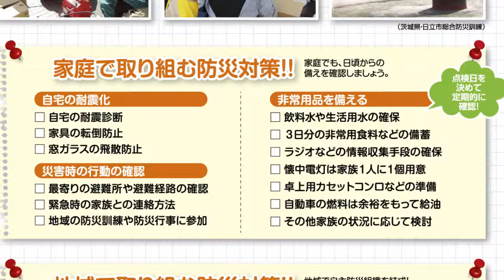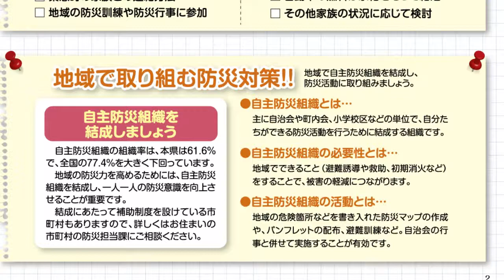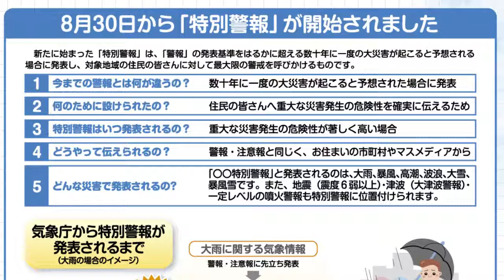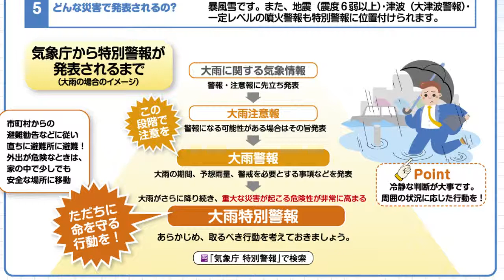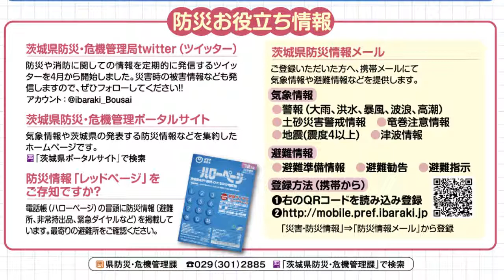茨城県広報紙「ひばり」平成25年9月号02～03ページ目（いばらきクローズアップ『災害から身を守るために』）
・大規模災害など"もしも"のときに備えよう
・家庭で取り組む防災対策!!
・地域で取り組む防災対策!!
・8月30日から「特別警報」が開始されました
・防災お役立ち情報